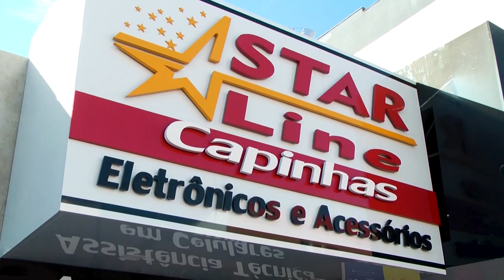Star line inaugurou em Rolim de Moura